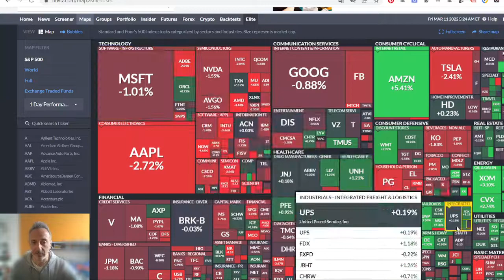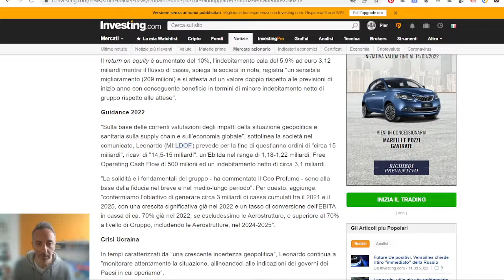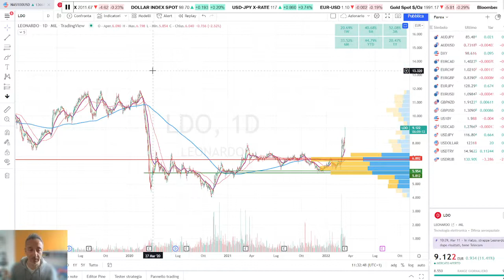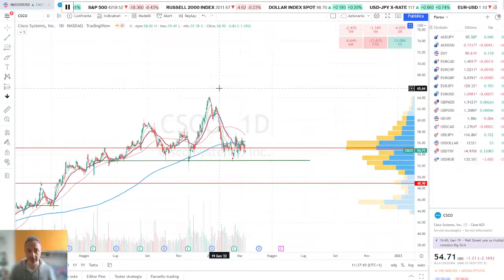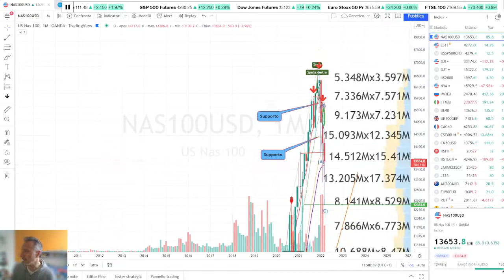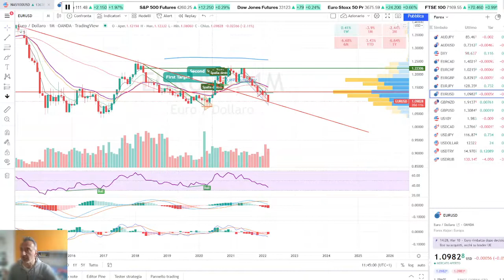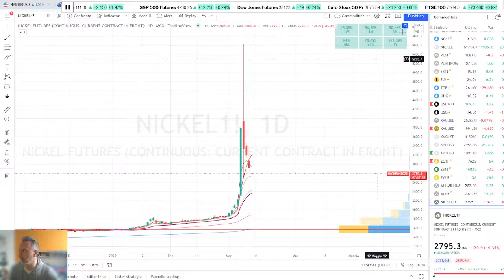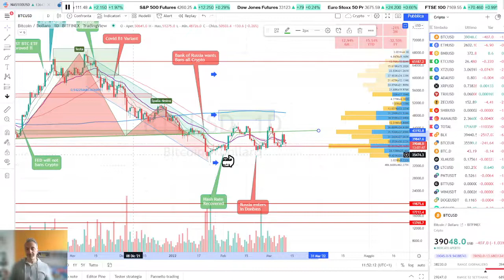LEONARDO spicca il volo ! La flessibilità nel TRADING è tutto ! Dove Investire ?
Video 430 [ITA - ENG Subs] - LEONARDO spicca il volo ! La flessibilità nel TRADING è tutto ! Dove Investire ? La capacità di adattare le strategie. Aggiornamento mercati 11 Marzo e analisi tecnica.

DeFi su BITCOIN con Mintlayer (progetto Italiano e non solo)